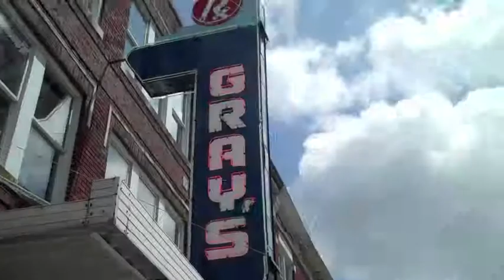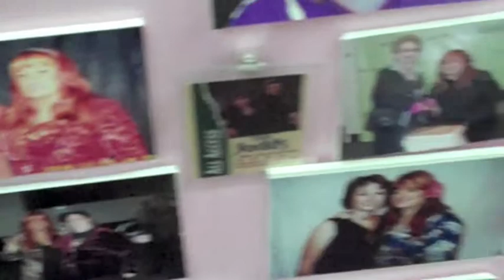CMA Fest 2009 - Day 3 (Part 1)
Footage from the Judds Museum during CMA Fest 2009!